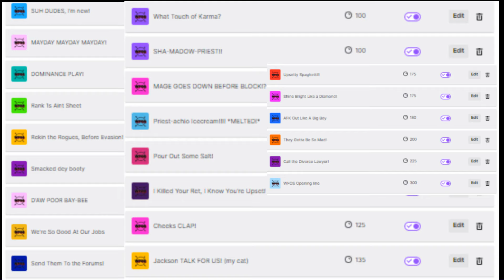Get Back- Ludacris (Multiboxing Music Video Parody)- WFOSTV *LYRICS IN DESCRIPTION!*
***Streaming Schedule Eastern Standard Time***

Sunday-Tuesday 11pm-3/4am
Wednesday- After 12/1am-3/4am
Thursday-Saturday 11pm-3/4am

When i have off from work i stream 7-16 hours. Days vary, but will give you a Heads up, a day or two in advance! Happy Hunting!

Bows up! (bows up)

and a- and a- and another one

SKEET SKEET, BOOP BOOP
Why you all on my heals
Thinkin ya safe from my burst, but ya gonna disappear
Oneshots Multiboxin' Wit a Lil' Black Cat

I Ain't Playing around, make one wrong move, ima cut ya down

s-s so come on, come on noob
Get ya rage on, rage on
It's the Multibox'd comp on crack, open wit a booty clap
Haters whisper me, I responding with that heart react
Still rekin' glads, fotm altin' bads
The stream, I keep it chiller than two bars a' nax
Give em heart attacks, Poppin' double tap
And when I burst, I tend to kill before they ultsac

But I ain't worried bout fallin, fallin
Just thinkin bout kitin, till ya'll start bawling
You fallin together now, ragin all about how
Playing both hunters yeah, we changing the meta
So put ya sweats on, make ya-self some popcone
Get popped before block, get dropped and watch ya heals moan
Cause I prove it, no-one-else can do this
Like, hey lil salty your Glad Hunt's Snoozin'!

I came, I saw, I killed em right there in the maw

Yeah I caught em out positioned, knocked em on they ass
Hit em with my opener, howbowdah and cash
Sent em to they grave, i'm beggin fo dat salt
And no tips for the rank 1s, they can suck my cock
Post on the forums, multiboxin' is lame
I'll knock out ya win streak, and put a frown on ya face
Drop ya 23 rating at the end of the game
With the arena master titles to the left of my names

Hey! You want to heal me?
Ima tell you one time, just FUCKING DRINK
Get back, cause I don't really care if we lose
But just in case if you do, this is how we win the 3v2

You want to heal me?
Get back, cause I dont really care if we lose

Man, cause I don't wanna be mad
I want to have a good time, tellin' jokes with my chat
Sit back and watch them haters get salt as hell
So I read up on the forums, all the stories they tell

I know its been a lil while since you faced me no doubt
But now I'm here, you want to los, runnin' your mouth
I can't hear nothing you saying or spitting, so what's up
We ain't breakin' ToS, man shut the fuck up!

World's Fastest Oneshots
World's Fastest Oneshots